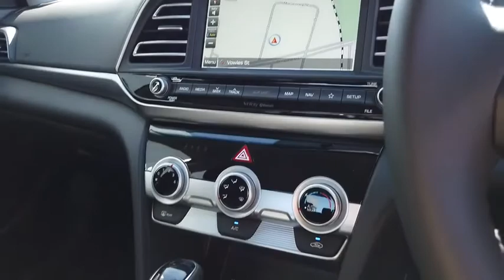2019 HYUNDAI ELANTRA Booval, Ipswich, Woodend, Raceview, Brisbane, QLD 0420310548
TYPHOON SILVER  2019 HYUNDAI ELANTRA available in Booval, Queensland at Llewellyn Motors Ipswich. Servicing the Ipswich, Woodend, Raceview, Brisbane, QLD area.
2019 HYUNDAI ELANTRA AD.2 ELANTRA SEDAN ACT 2.0P AUTO (F2S42G61FGGCRA) - Stock#: 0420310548 - VIN#: KMHD841FMLU995166